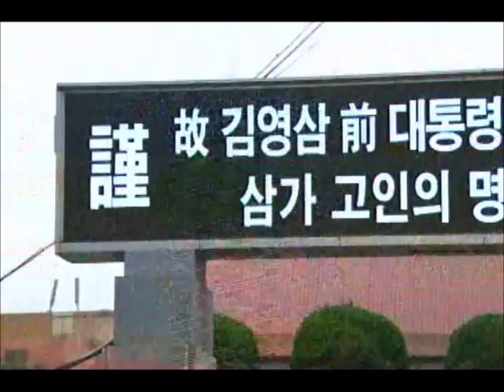[청주MBC뉴스] YS 서거 지역 정치권도 애도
◀앵커▶
 김영삼 전 대통령 분향소에 오늘(24)은
충북 여야가 조문에 나섰습니다. 오늘 확정된 장례위원에 반기문, 홍재형 등 고인과 인연이 깊은 충북 출신들이 포함됐습니다.
           ◀ＥＮＤ▶

           ◀ＶＣＲ▶
 검은색 전광판으로
옷을 갈아입은 충북도청,

 분향소에 지역 여야가 잇따라 방문했습니다.

 한쪽은 검사 시절 청와대를 방문해 칼국수를
함께 먹던 추억이, 또 한쪽은 재야 운동권
막내로 함께 민주화 투쟁을 벌이던 기억이,

 사연은 달랐지만,
고인을 애도하는 마음은 같았습니다.

           ◀ＩＮＴ▶
경대수/새누리당 충북도당위원장

           ◀ＩＮＴ▶
노영민/새정치민주연합 충북도당위원장

 서거 사흘째, 고인이 휴가면 머물던 청남대와 시군에도 분향소가 설치됐습니다.

 수십 년 전 선거 운동을 돕던 청년은
백발의 노인이 돼 고인을 배웅했습니다.

           ◀ＩＮＴ▶
남대성/청주시 죽림동

 충북 출신 장례위원 가운데는
단체장과 국회의원 등 정부 추천 외에도
각별한 인연이 눈에 띄었습니다.

 문민정부 시절 의전비서관으로 발탁된
반기문 유엔 사무총장은 고문을 맡았고,
금융실명제를 주도했던 홍재형 당시
경제부총리도 장례위원을 맡았습니다.

(S/U)우리 정치사에 큰 획을 그었던
김 전 대통령은 이곳 충북에서도
여야 모두에 정치적 유산으로 남게 됐습니다.